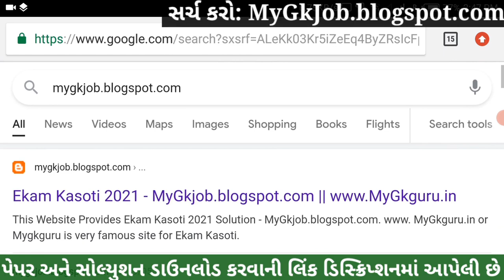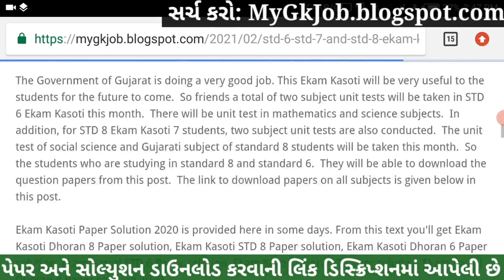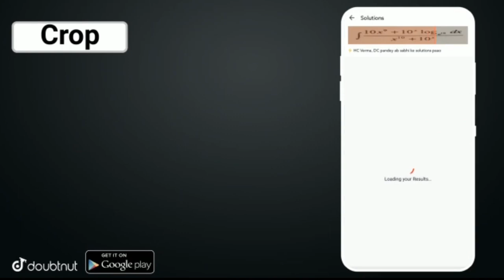💥Dhoran 7 Ekam Kasoti Hindi Solution, Dhoran 7 Hindi Ekam Kasoti 7 March, Ekam Kasoti Dhoran 7 Hindi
💥 Ekam Kasoti Dhoran 7 Hindi Solution 2021, Dhoran 7 Hindi Ekam Kasoti February, STD 7 Ekam Kasoti 7. Ekam Kasoti Dhoran 7 Hindi Solution.

More Features :
1) Saari important books milengi solved video solutions ke saath
2) Previous year papers, Important PDFs, Question Bank
3) Crash Course, Mock Tests, Quiz
4) India's biggest student's community
& much more

3 Crore se zyada bachho ka bharosa!!

Other Related Search Queries :
Ekam Kasoti